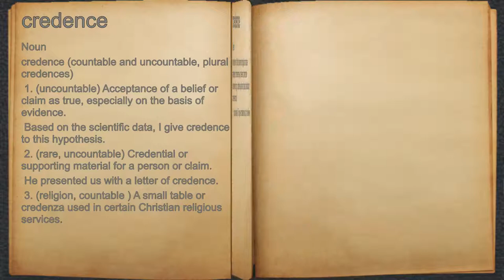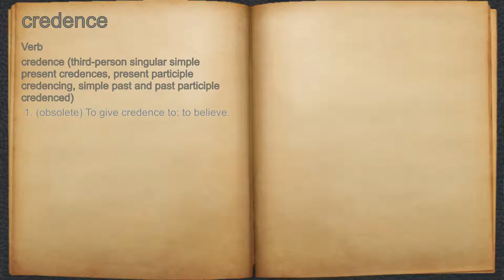What does credence mean?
A spoken definition of credence.

Intro Sound:
Typewriter - Tamskp